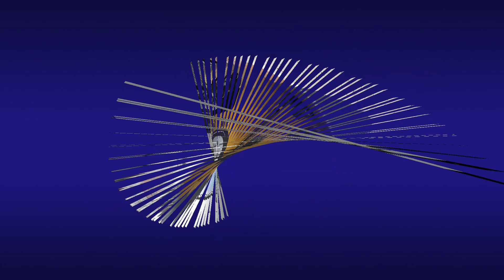Rijd met de machinist van de trein van 's-Hertogenbosch naar Utrecht. (zonder snelheidsmeter)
Meekijken over de schouder van een machinist op het traject van 's-Hertogenbosch naar Utrecht Centraal Station passeren we onderweg 3 grote rivieren met de nodige bruggen om dit mogelijk te maken.

Wil je meer video's in de cabine zien in heel Europa?